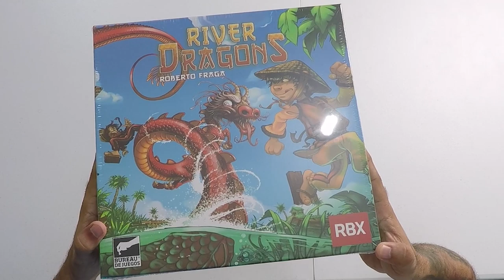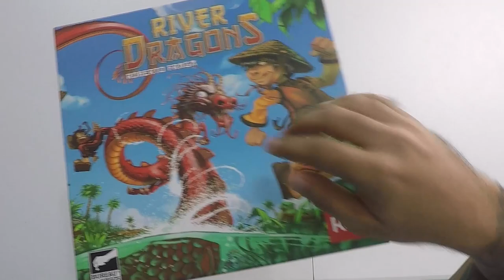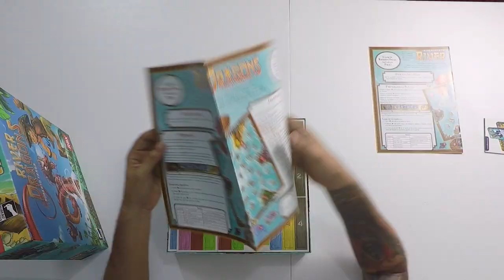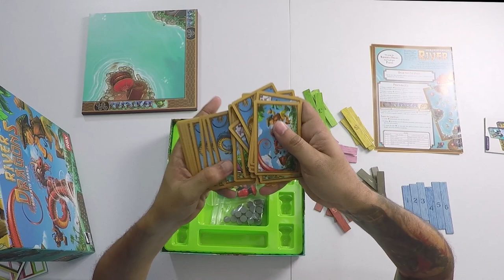River Dragons - O que vêm na caixa e como jogar!!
Confira o vídeo River Dragonso game da
Compre o jogo acessando